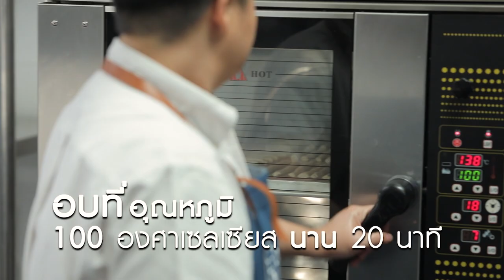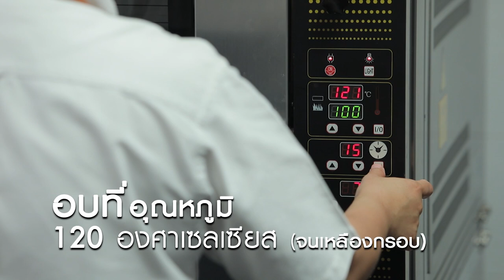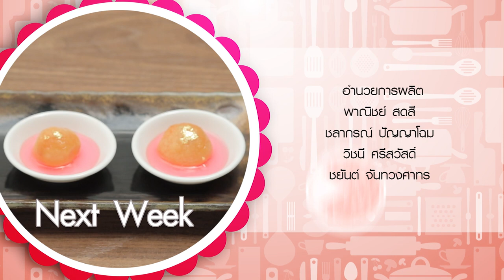รายการ "อดเปรี้ยวกินหวาน" อ.ยิ่งศักดิ์&ครอบครัว ขอเสิร์ฟความอร่อย EP.170[3/3]